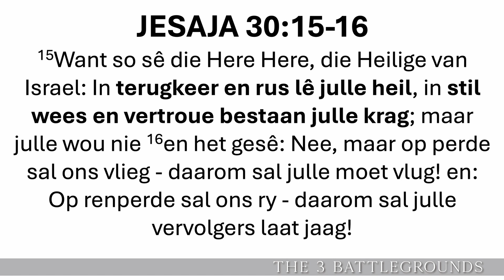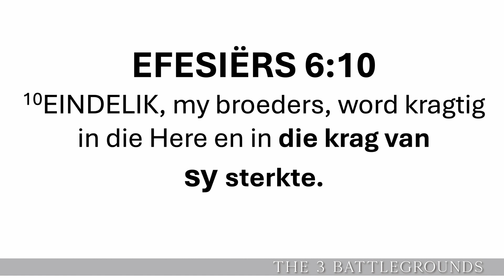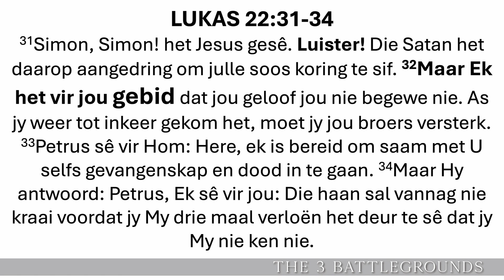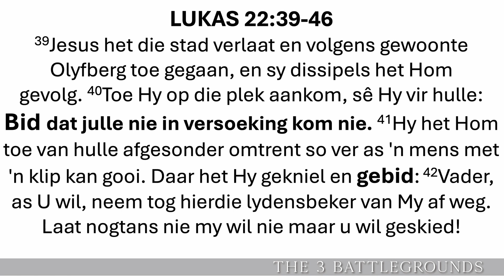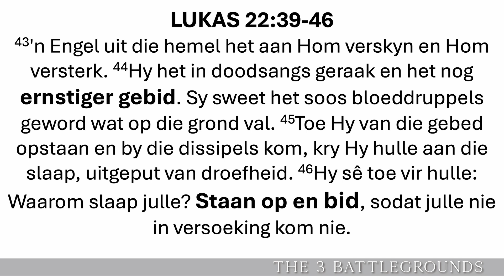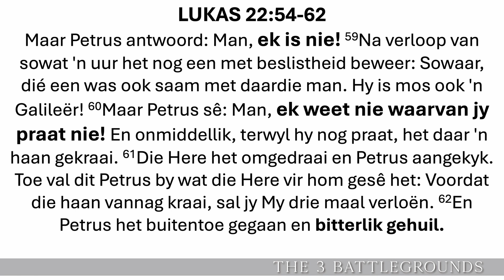Battlegrounds - Week 3 - Niel Hofmeyr